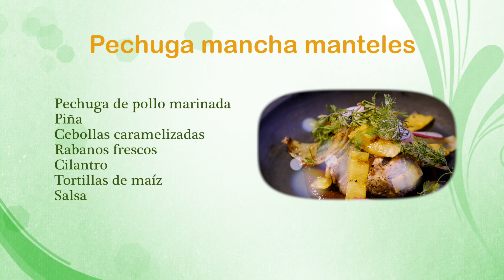Pechuga con cebolla caramelizada - HogarTv producido por Juan Gonzalo Angel Restrepo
El pollo es una carne magra que apenas contiene grasa y, además, se concentra en lugares fácilmente identificables. En especial, la piel es el tejido donde más se acumula. Por el contrario, el muslo y la pechuga son las dos piezas con menos lípidos, destacando esta última con solo 60 miligramos de grasa por cada 1 gramo de carne.

Además, contiene menos grasas saturadas que la carne roja y la mayoría de éstas se concentran, de nuevo, en la piel. Por ello, es recomendable retirarla si se quiere evitar su consumo.

Se trata, pues, de una gran aliada para las dietas que exigen bajo contenido en grasas. Si estás pensando en comenzar un régimen de este tipo, ¡recuerda que, además, el pollo está buenísimo!.

► YOUTUBE: HogarTvChannel | Cocina TV |  Belleza TV  | HomeArt TV